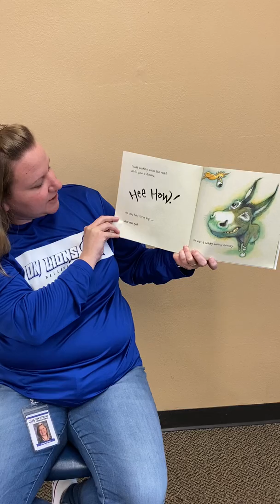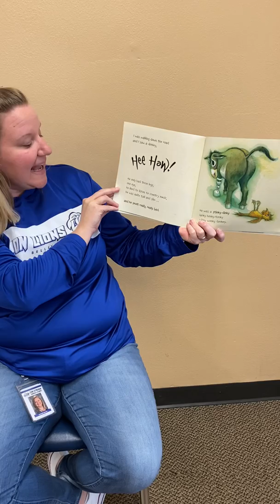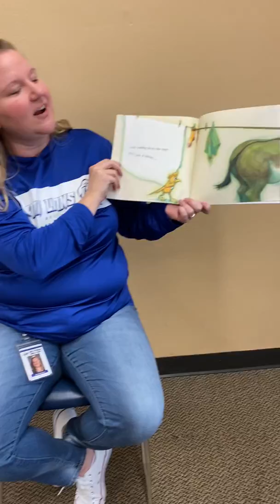Mrs. Baron bedtime story